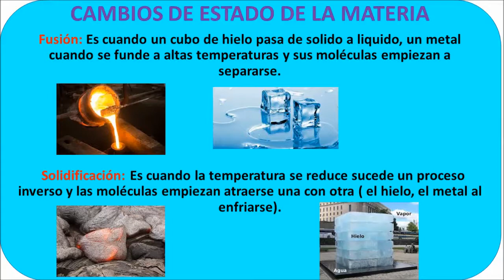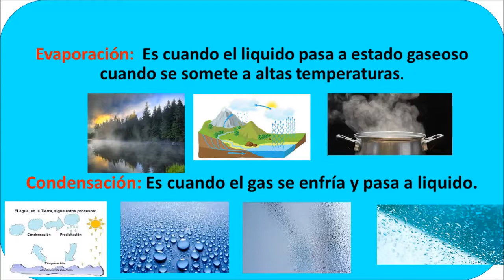CAMBIOS DEL ESTADO DE LA MATERIA